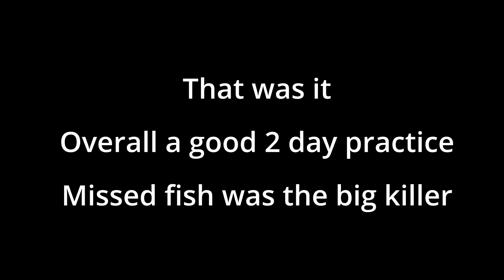2 Days of Bass fishing - Lake Wylie NC - Practicing for the November QCKBF TOC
In this video, Kinley traveled solo to Lake Wylie to practice for the November TOC with Queen City Kayak Bass Fishing.   Kinley has tried all year to get a limit of fish on this lake and has failed.  He is running out of time to figure out Lake Wylie and a good practice session could boost his confidence moving into November.

This video was taken in September of 2023 1 week before the New Clash tournament that was previously posted.

South Point Landing and Nivens Landing

Lures used:

River 2 Seas Whopper Plopper 90
Mega Bass Vision 110+1
True South Custom Lures Jig
True South Custom Lures Spinner Bait
True South Custom Lures V Twin Buzz Bait
A2customBaits craw trailer